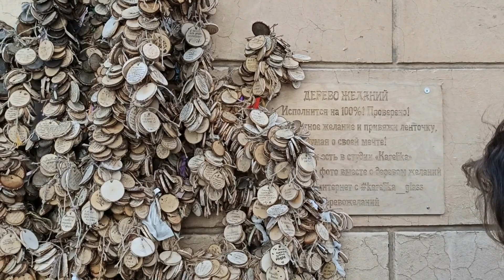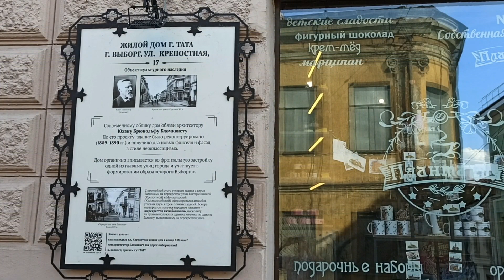Прогулка по Выборгу, июль 2021 года.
Жаркие дни июля 2021 года, прогулка по улицам Выборга.
Для Вас - с Любовью!